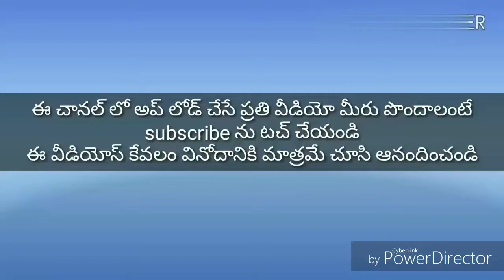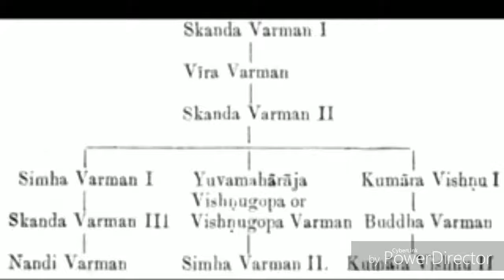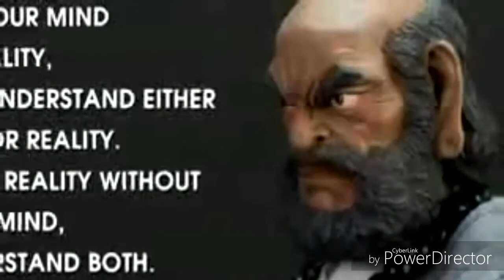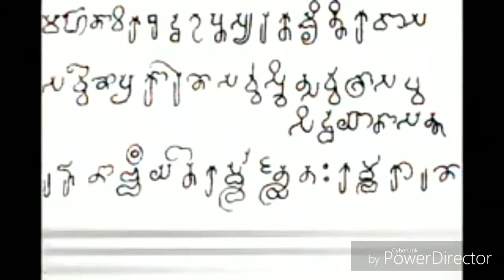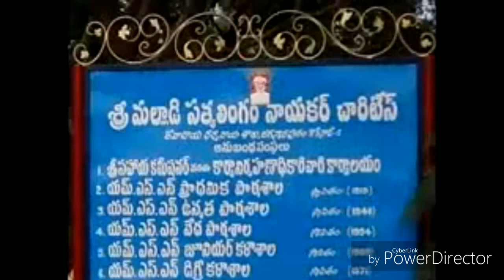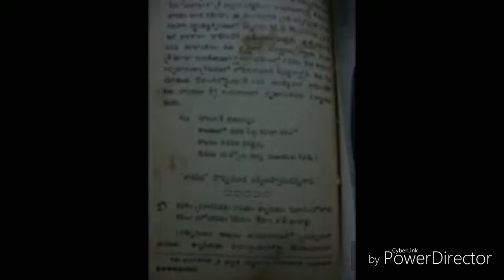అగ్ని కుల క్షత్రియ ఘన చరిత్ర గురించి తెలుసుకో మిత్రమా in Telugu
Agnikulakshathriya history telugu , pallavula war history telugu , agnikulakshathriya vijayam telugu , ganga puthrula gana charithra